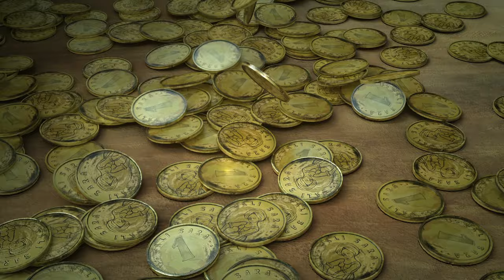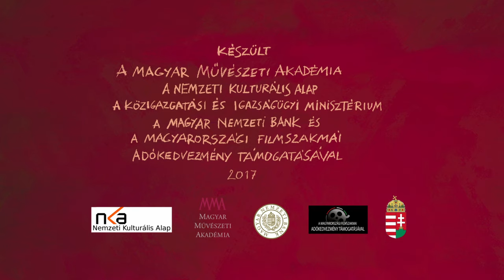Cigánymesék: A TŰZPIROS KÍGYÓCSKA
Aluno, a nagyapja tanítása nyomán felnőtté váló fiúcska életének történései bevezetnek a cigányság világába, az igaz, feltétel nélküli szeretet létezését keresve, a legközelebbi hozzátartozók próbatételén keresztül.

Rendező: Balajthy László
Gyártó: Kecskemétfilm Kft.